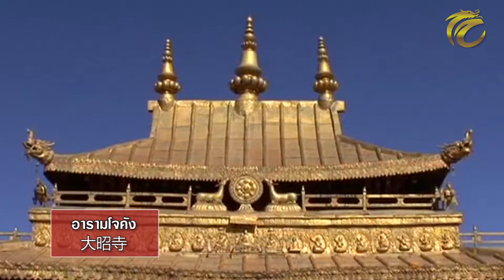ตะลอนออนไชน่า EP.14 (2/3) ทิเบต ดินแดนที่ต้องไปให้ได้สักครั้งในชีวิต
เก็บกระเป๋าเที่ยวแดนมังกร กับ “ตะลอนออนไชน่า” รายการใหม่สำหรับคนรักการเดินทาง ที่จะพาคุณผู้ชมไปเปิดมุมมองท่องจีนแบบอันลิมิต จากกูรูผู้มีประสบการณ์และ 2 พิธีกรชอบเที่ยว หงส์ จิตตารีย์ กับมาร์ค มาเย

1. กล่อง psi / gmmz / big4 กดหมายเลข 123 และเคเบิ้ลท้องถิ่นทั่วประเทศ
2. เว็บไซต์ Thai CCTV ในระบบออนไลน์ ตลอด 24 ชั่วโมง
3. Live สดทาง Facebook : thaicctvthailand ทุกวันอาทิตย์ เวลา 16.30น.
4. รับชมรายการย้อนหลังได้ที่ Youtube Chanel : Thai CCTV